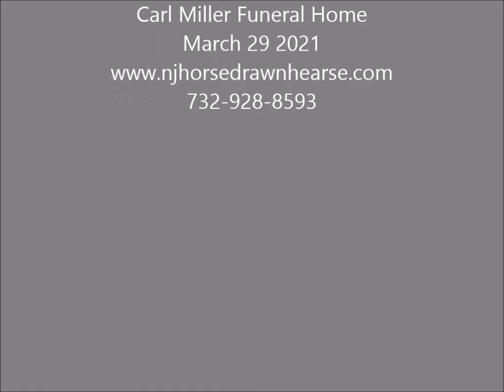White Horse and Funeral Carriage for Final Farewell Odd Fellow Cemetery Burlington NJ March 29 2021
White Horse and Funeral Carriage for Final Farewell at Odd Fellow Cemetery Burlington NJ March 29 2021